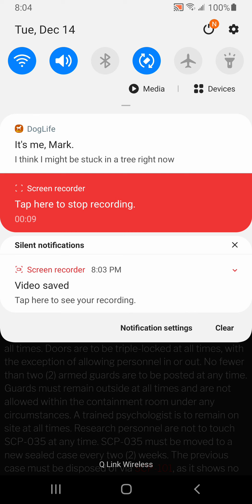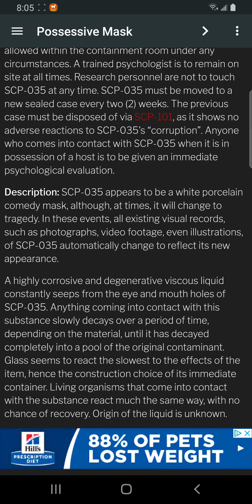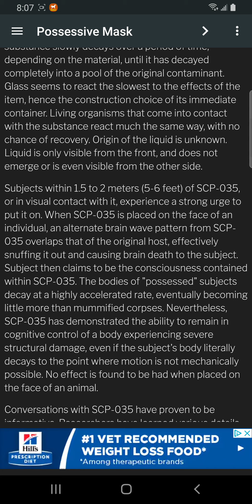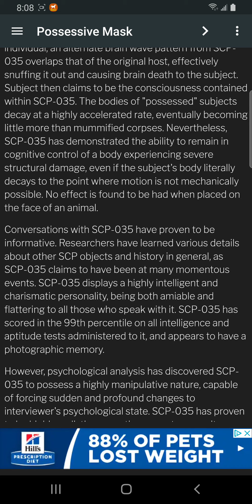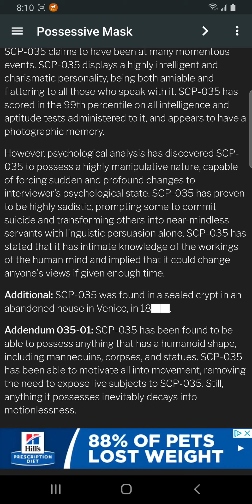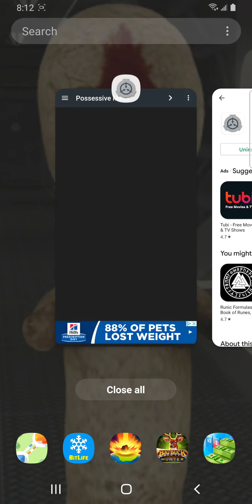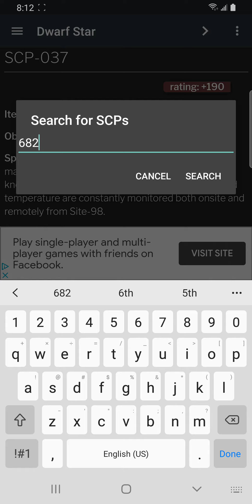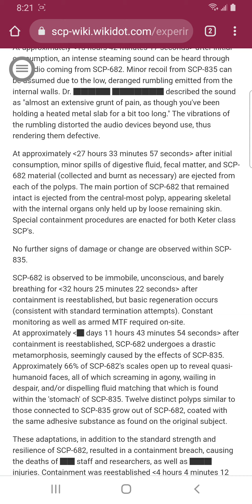SCP 035 Document